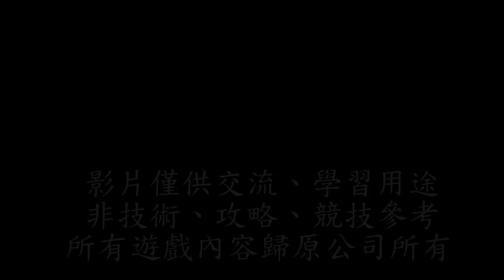Commandos 3：Destination Berlin 魔鬼戰將3：前進柏林 HD 中歐篇 第三章 武裝列車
一列載滿稀有藝術品的武裝列車正在行駛當中。